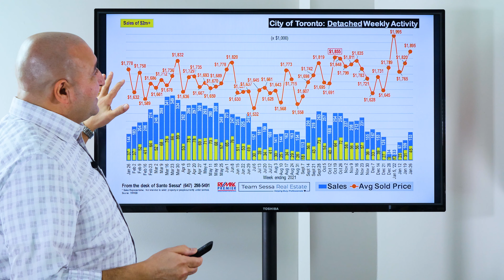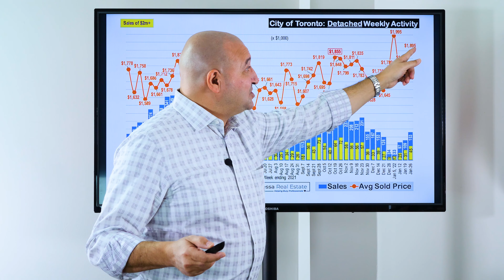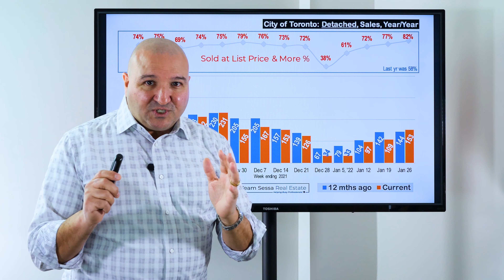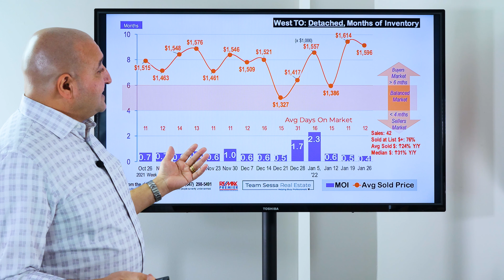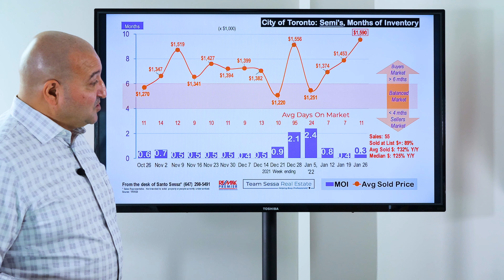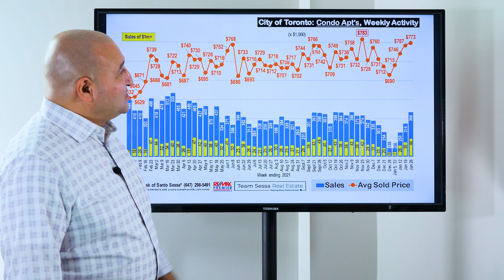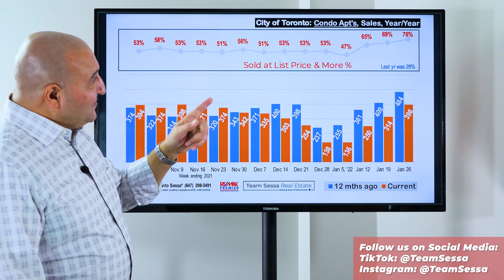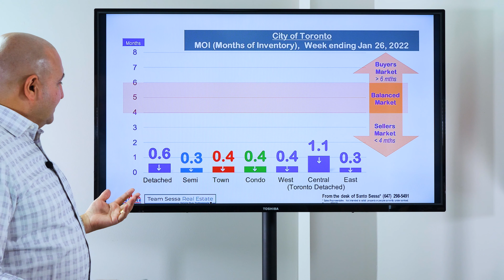Warning: Toronto Real Estate Prices Headed Higher - Jan 26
Toronto Real Estate Market Report for the week of January 20 - January 26, 2022.

- Santo Sessa
Re/Max Premier